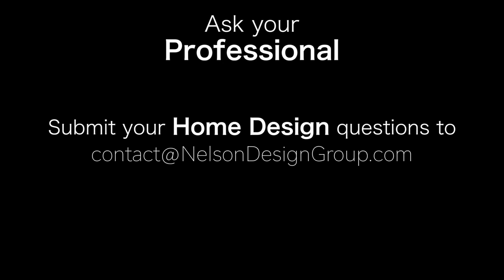What is Square Footage? | NDG FAQ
Join Steph Nelson with Nelson Design Group as she answers the very popular question "What is a Square Footage?"

and please visit our Corporate Partner links on our homepage for related products that compliment these plans.